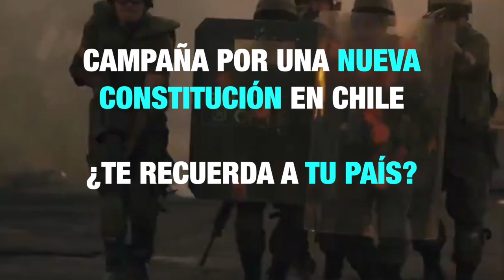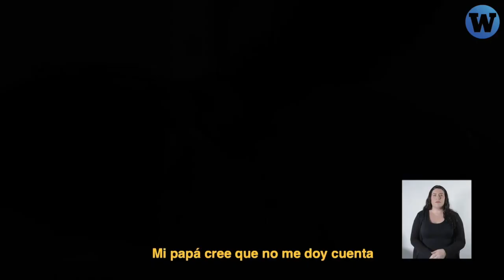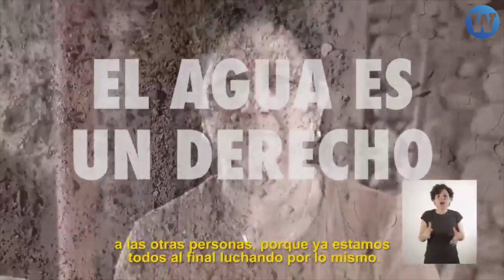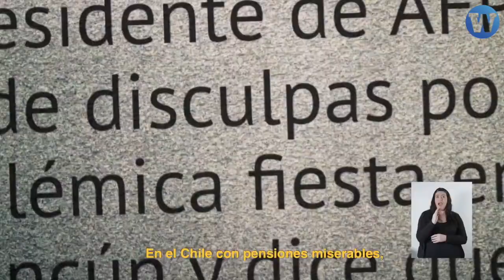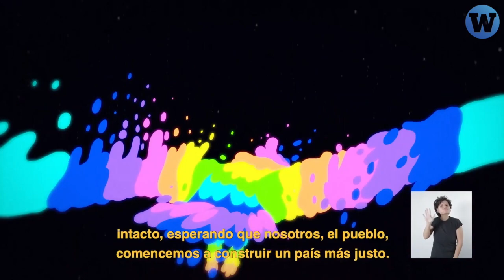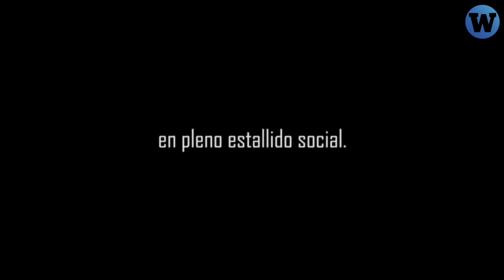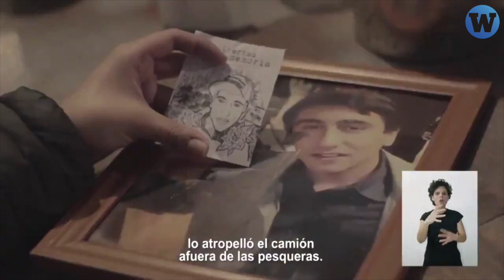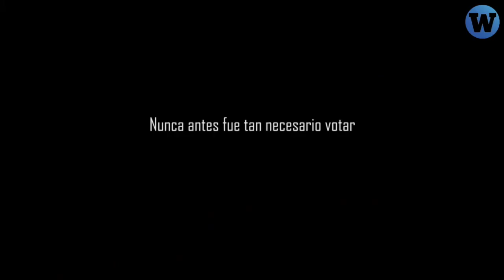Chile vota por nueva constitución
Hace 30 años Chile votó por el NO y acabó con la dictadura de Pinochet, pero su Constitución se mantuvo. Este domingo, Chile vota para decidir cambiarla, cómo y quienes definirán la nueva carta magna. Estos son los videos a favor del cambio: